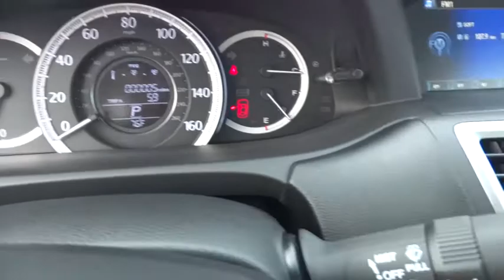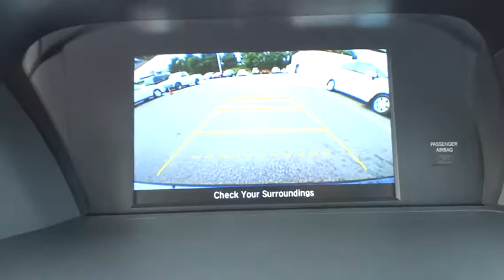2015 Honda Accord Hickory, Morganton, Huntersville, Statesville, Gastonia, NC 25062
2015 Honda Accord

945 Us Highway 70 SE

LX trim, Modern Steel Metallic exterior and Gray interior. EPA 36 MPG Hwy/27 MPG City! Back-Up Camera, Alloy Wheels, Bluetooth, CD Player, iPod/MP3 Input. Warranty 5 yrs/60k Miles - Drivetrain Warranty; CLICK NOW! KEY FEATURES INCLUDE: Back-Up Camera, iPod/MP3 Input, Bluetooth, CD Player, Aluminum Wheels MP3 Player, Remote Trunk Release, Keyless Entry, Steering Wheel Controls, Child Safety Locks. LX with Modern Steel Metallic exterior and Gray interior features a 4 Cylinder Engine with 185 HP at 6400 RPM*. EXPERTS RAVE: Edmunds.com's review says Both front and rear occupants will find plenty of legroom and shoulder room. The sedan's backseat is one of the best in this class, thanks to its combination of space and comfort.. Great Gas Mileage: 36 MPG Hwy. MORE ABOUT US: Our goal is to offer customers a World Class Experience in Automotive Sales and Service. We provide everyone with all the time and information they need to make an informed decision regarding their vehicle. The friendly staff at Hendrick Honda Hickory would like to invite you to browse our website or visit us in person at 945 Hwy 70 SE in Hickory, NC 28602. Horsepower calculations based on trim engine configuration. Fuel economy calculations based on original manufacturer data for trim engine configuration. Please confirm the accuracy of the included equipment by calling us prior to purchase.